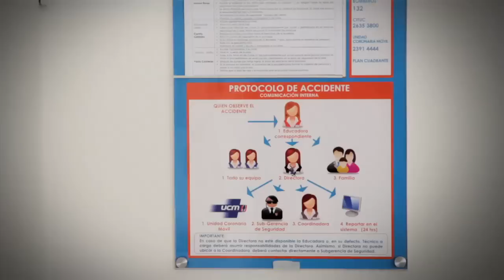Seguridad: un pilar intransable para darte tranquilidad y confianza